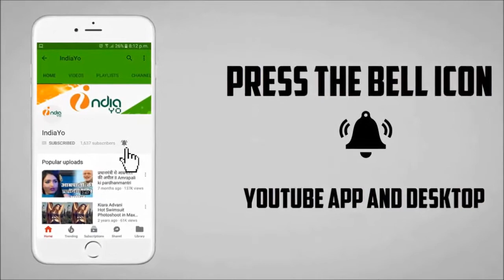Ratiya Ke Rani गाने ने मचाया हंगामा - Loha Pahalwan - Pawan Singh, Payas Pandit